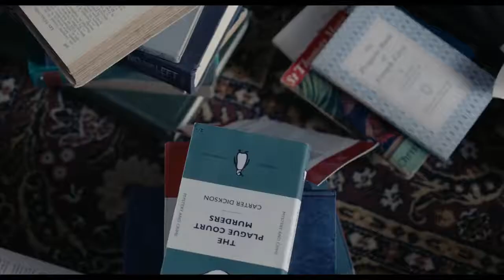The Bookshop (La Librería) - Isabel Coixet Film Trailer (2017)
Set in a small town in 1959 England, it is the story of a woman who decides, against polite but ruthless local opposition, to open a bookshop, a decision which becomes a political minefield.

Director: Isabel Coixet
Writers: Isabel Coixet (screenplay), Penelope Fitzgerald (novel)
Stars: Emily Mortimer, Bill Nighy, Hunter Tremayne

Country: Spain | UK | Germany
Language: English
Release Date: 10 November 2017 (Spain)